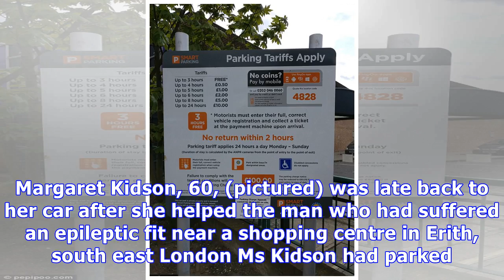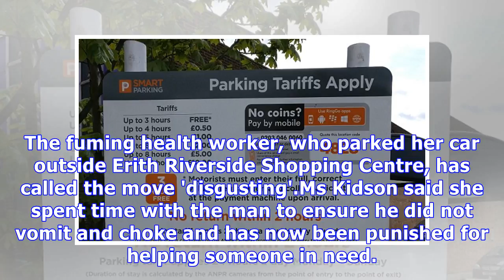NHS worker handed a £60 parking fine after helping man who had fit